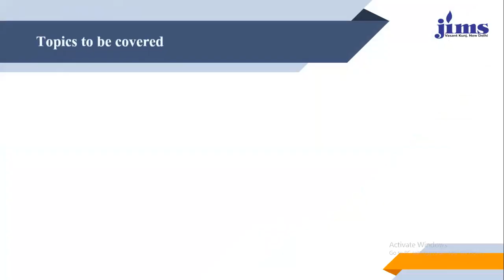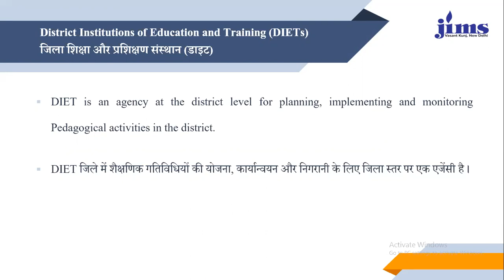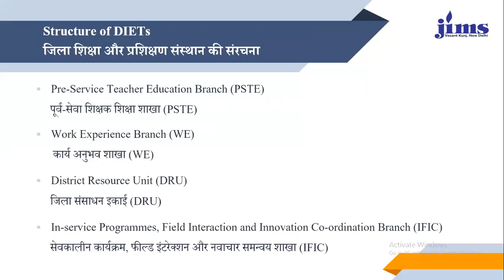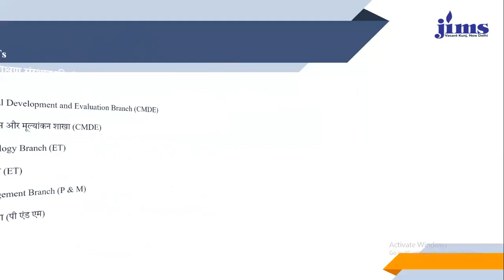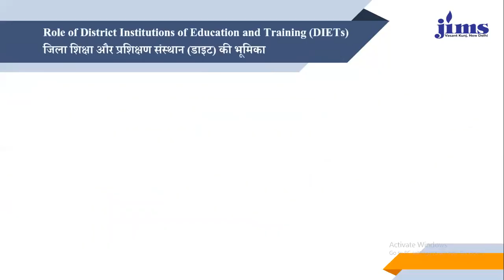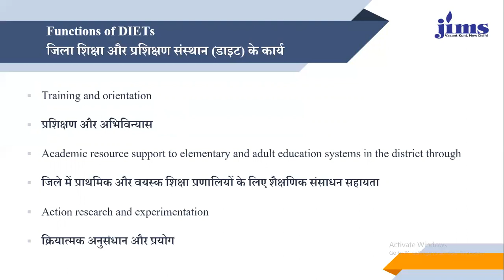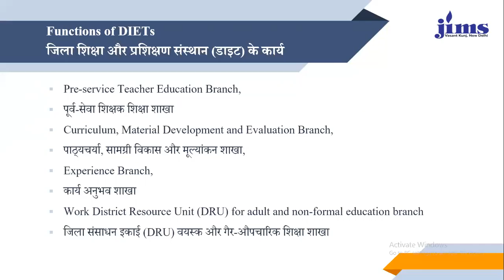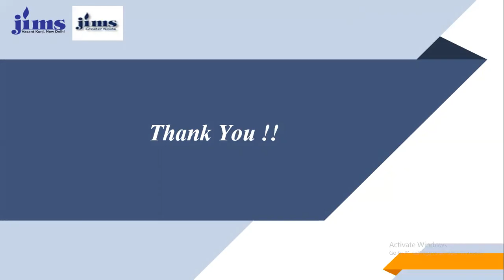DIET | Role and Functions of DIETs | District Institute of Education & Training | B.Ed. | D.El.Ed.